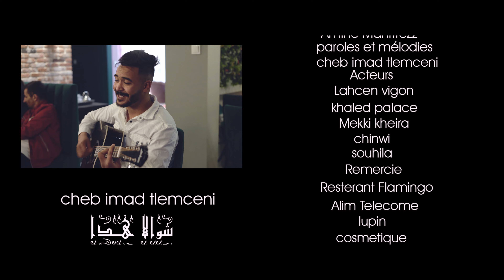Cheb Imad_ Chawala Hada _شاوالا هادا_Ft Amine Manini Trezz 2023 Clip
Cheb Imad
Arrengment : Amine ManiTrezz
Percussion: Abdellatif Azar
Réalisation :Abdoun Ihab
Couleur :Brahimi Imad
Montage : Abdoun Ihab
Mixage: Amine ManiTrezz
parol:Cheb Imad
Les acteurs :
_Lahsen viegon
_Khalid Palace
_Mekki Khiyra
_Chenwi
_Souhila
Studio l'étoile Bleu

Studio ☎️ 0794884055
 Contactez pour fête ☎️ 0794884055